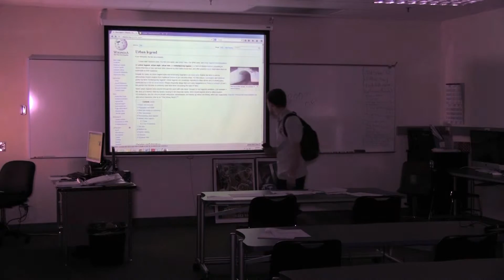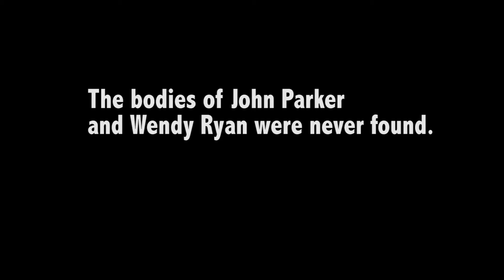Play With Me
Arizona College Prep scary film that was placed in the top 20 at the Almost Famous Film Festival. I helped write it with other members of my film class.